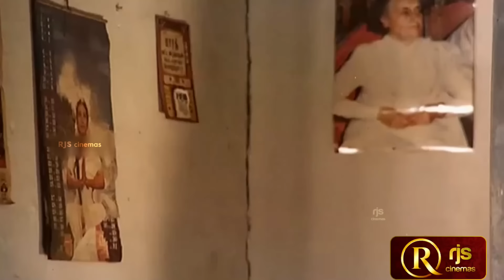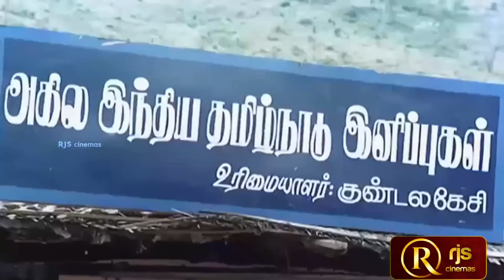பலகாரத்துல மூட்ட பூச்சி மருந்தா அடிக்க சொன்ன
வயிறு குலுங்க சிரிக்க இந்த வீடியோவை பாருங்கள் | கவுண்டமணி Food காமெடி கலாட்டா # கவுண்டமணி செந்தில் காமெடி Comedy

RjsCinemas